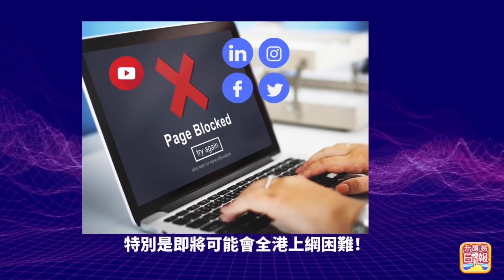10.21【新聞快訊】元朗國真的不受控 元朗法拉利遭三車撼停 惡煞落車狂斬車內兩男重創送院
10.21【新聞快訊】元朗國真的不受控 元朗法拉利遭三車撼停 惡煞落車狂斬車內兩男重創送院